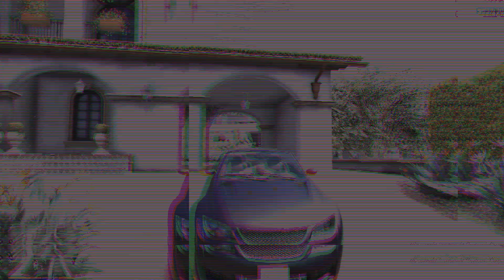STEALING BILLIONAIRS SUPERCARS IN GTA 5 | ಕನ್ನಡ| KANNADA GAMEPLAY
In this gameplay video, I show you how to steal billion dollars in GTA 5. I play as a character who is trying to steal as many supercars as possible.

If you're looking to spend a fun day playing Grand Theft Auto 5, then be sure to check out this gameplay video! In this video, I show you how to steal hundreds of millions of dollars in cars in just a few minutes. Whether you're a beginner or a seasoned player, this video is a great way to have lots of fun and get some great rewards!

ಈ ಆಟದ ವೀಡಿಯೊದಲ್ಲಿ, GTA 5 ನಲ್ಲಿ ಶತಕೋಟಿ ಡಾಲರ್‌ಗಳನ್ನು ಹೇಗೆ ಕದಿಯುವುದು ಎಂದು ನಾನು ನಿಮಗೆ ತೋರಿಸುತ್ತೇನೆ. ಸಾಧ್ಯವಾದಷ್ಟು ಸೂಪರ್‌ಕಾರ್‌ಗಳನ್ನು ಕದಿಯಲು ಪ್ರಯತ್ನಿಸುತ್ತಿರುವ ಪಾತ್ರವನ್ನು ನಾನು ನಿರ್ವಹಿಸುತ್ತೇನೆ.

ನೀವು ಗ್ರ್ಯಾಂಡ್ ಥೆಫ್ಟ್ ಆಟೋ 5 ಆಟದಲ್ಲಿ ಮೋಜಿನ ದಿನವನ್ನು ಕಳೆಯಲು ಬಯಸಿದರೆ, ಈ ಆಟದ ವೀಡಿಯೊವನ್ನು ಪರೀಕ್ಷಿಸಲು ಮರೆಯದಿರಿ! ಈ ವೀಡಿಯೊದಲ್ಲಿ, ಕೆಲವೇ ನಿಮಿಷಗಳಲ್ಲಿ ನೂರಾರು ಮಿಲಿಯನ್ ಡಾಲರ್‌ಗಳನ್ನು ಕಾರುಗಳಲ್ಲಿ ಕದಿಯುವುದು ಹೇಗೆ ಎಂದು ನಾನು ನಿಮಗೆ ತೋರಿಸುತ್ತೇನೆ. ನೀವು ಹರಿಕಾರರಾಗಿರಲಿ ಅಥವಾ ಅನುಭವಿ ಆಟಗಾರರಾಗಿರಲಿ, ಈ ವೀಡಿಯೊ ಸಾಕಷ್ಟು ಮೋಜು ಮಾಡಲು ಮತ್ತು ಕೆಲವು ಉತ್ತಮ ಪ್ರತಿಫಲಗಳನ್ನು ಪಡೆಯಲು ಉತ್ತಮ ಮಾರ್ಗವಾಗಿದೆ!
My Spec:
NVIDIA GeForce GTX 1650 (4GB)
AMD RYZEN 7 4800H With Radeon Graphics
16GB DDR RAM 1920 X 1080 ,
144Hz

GTA 5, But Everything I Draw COMES TO LIFE!
Repairing Billionaire BOATS in GTA 5 RP!
Collecting *RARE* ELEMENTAL BIKES in GTA 5 RP!
How many stairs can a LAMBO TRUCK climb in GTA?